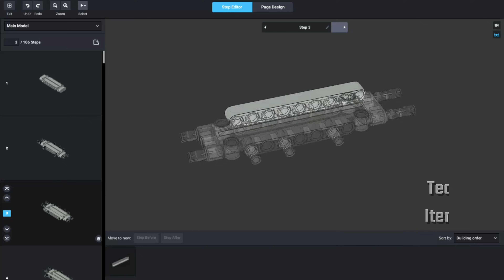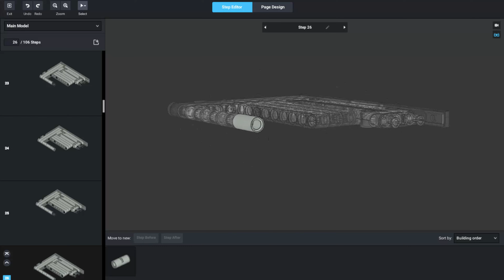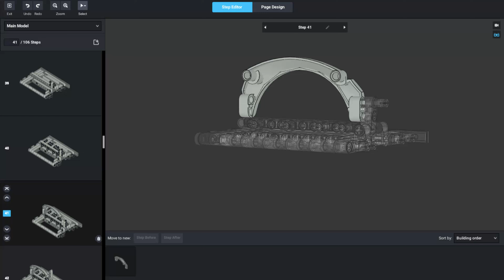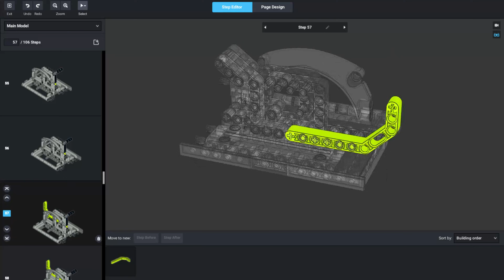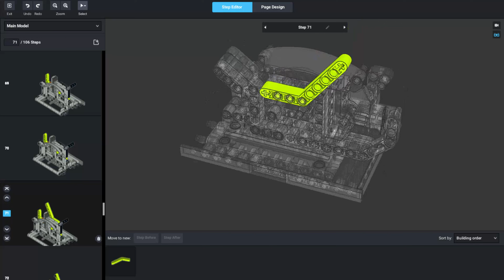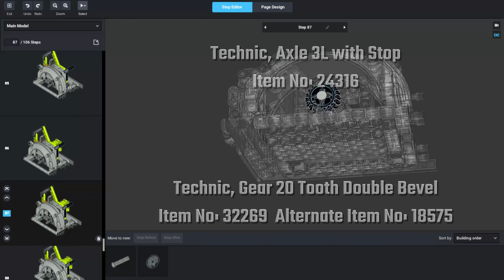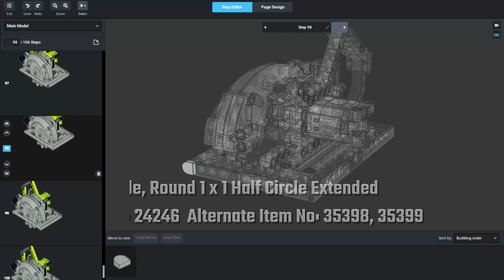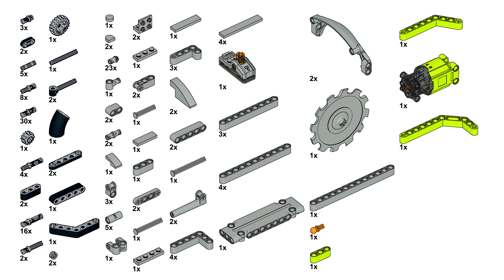How to Build a Hand-held Circular Saw (Lego Technic - MOC)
Building guide for my own Lego creation - 175 pieces, dimensions 16.7 x 12 x 14.6 in studs. The model should be fully functional, including the tilt of the disc.